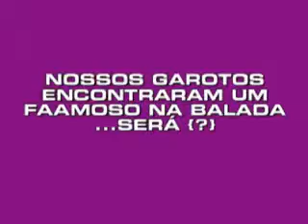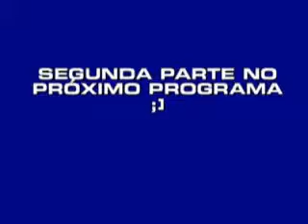RÁDIO E TV DONA DIRCE 09/12/2008